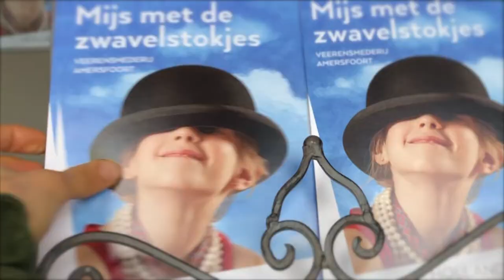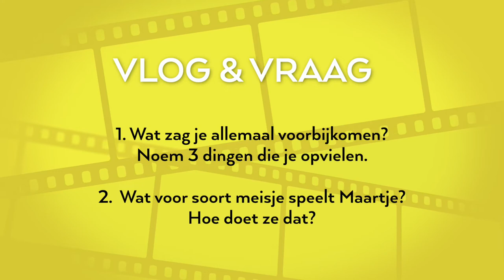Vlog met Maartje